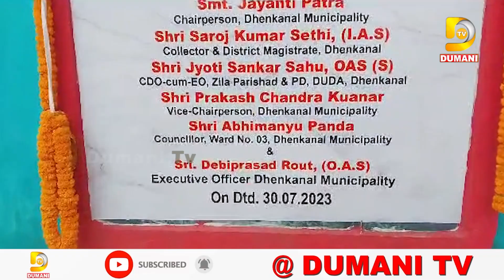ଢେଙ୍କାନାଳ ସହରରେ ଡ୍ରେନେଜ ସିଷ୍ଟମରେ ଉପୁଜୁଥିବା ସମସ୍ୟା ଦୂର ହେବା ପାଇଁ ପଦକ୍ଷେପ | Dhenkanal | Dumani TV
2022.All copyrights reserved with Dumani Tv.